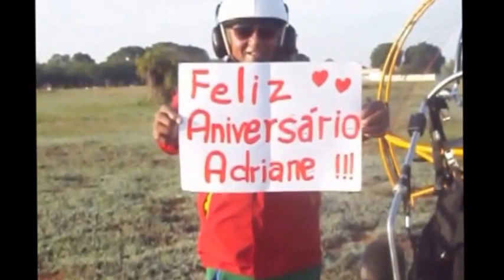Adair Pereira - Voo de Paramotor - 2015